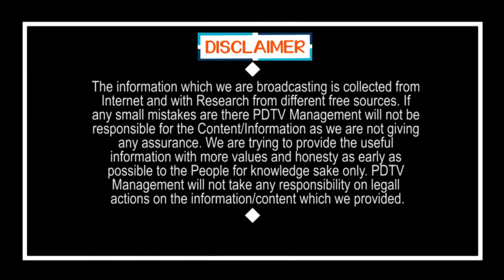Ganta Srinivasa Rao Jump to YSRCP | గంటాకు దారి దొరికేసింది.. వైసీపీలోకి ముహుర్తం ఫిక్స్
గంటాకు దారి దొరికేసింది.. వైసీపీలోకి ముహుర్తం ఫిక్స్ | Ganta Srinivasa Rao Jump to YSRCP | PDTV News